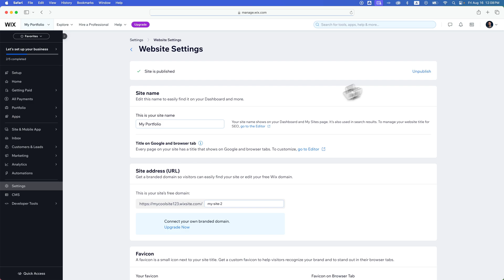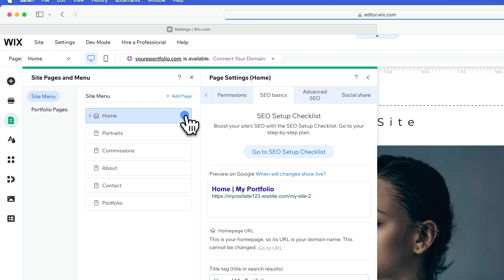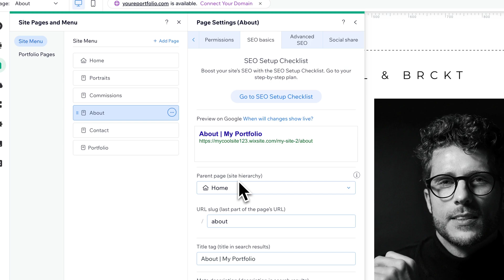How to Rename Site on Wix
In this Wix tutorial, learn how to rename your site on Wix. You can easily change site name on Wix in the website settings.